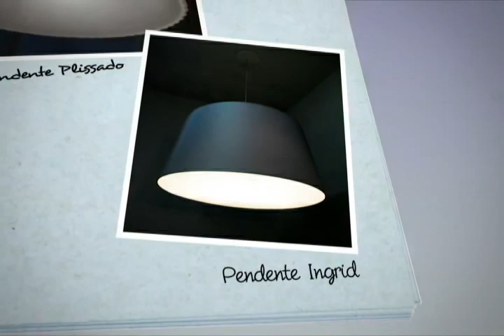TUDO AV 17/04/2011 - parte 01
In Loco com Márcia e Regi Amaral e no Zoom Arte Caio Martins apresenta o designer Tokujin Yoshioka.